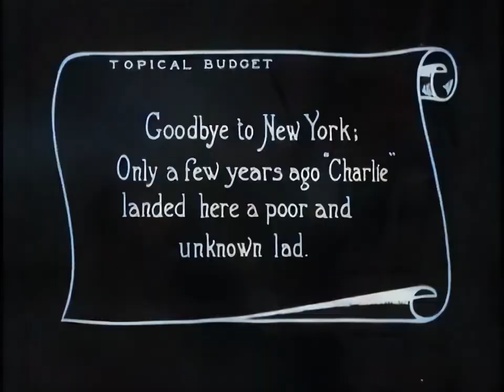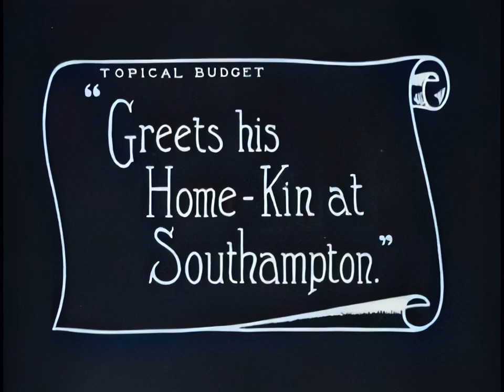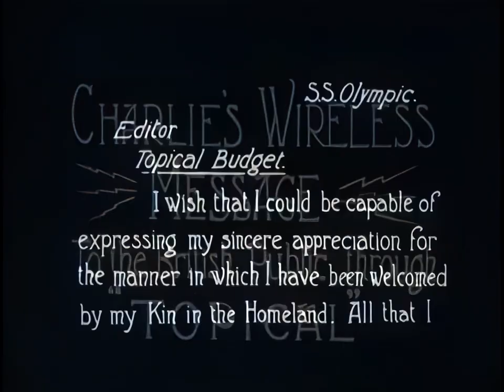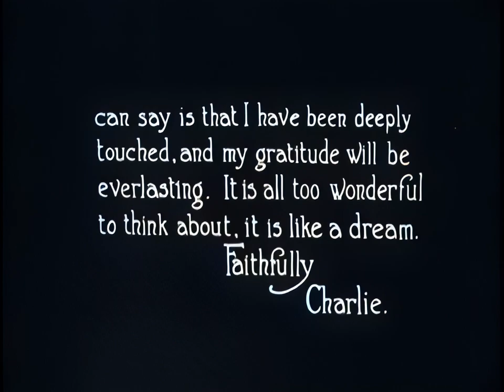Charlie Chaplin - Aboard The RMS Olympic {1921} [AI Colorized, Upscaled and Interpolated]